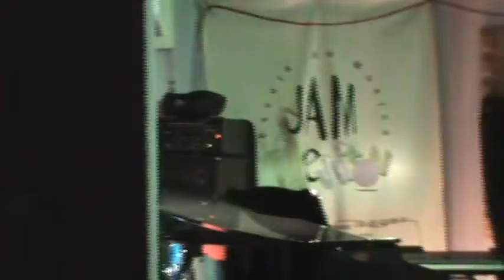Audiciones 18 12 2013 480p